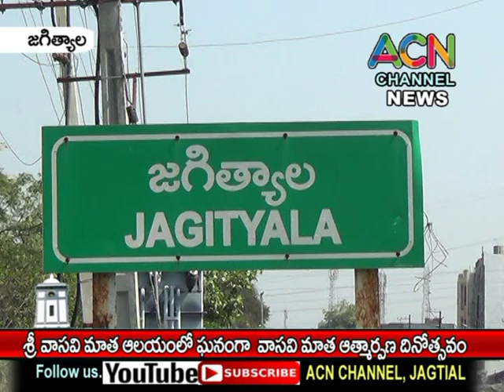జగిత్యాల శ్రీ వాసవి మాతా ఆలయంలో ఘనంగా వాసవి మాతా ఆత్మార్పణ దినోత్సవం